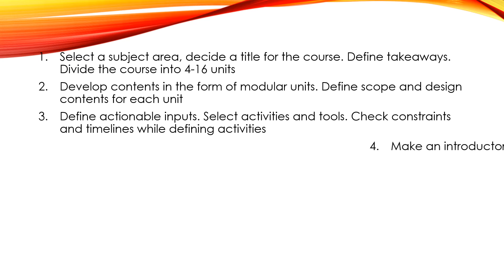Sadhanavarsity - How to host a course